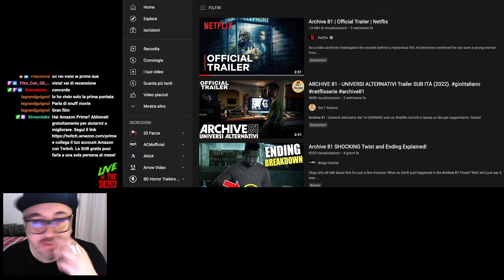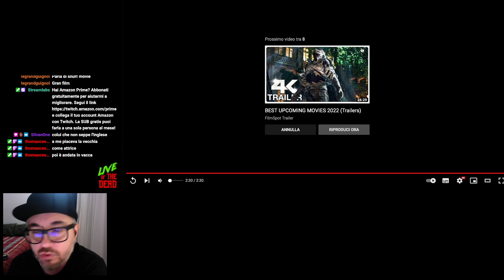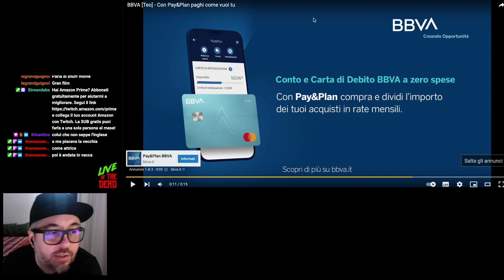Archive 81 - Recensione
La mia recensione di Archive 81, serie tv Netflix prodotta da James Wan.